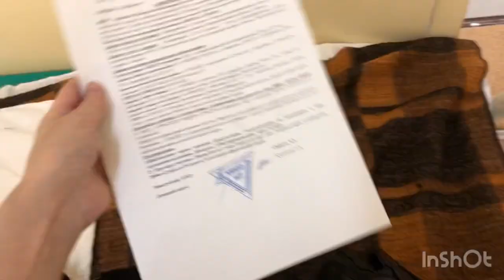РОДОМ 🎁Худо ба шукр Кудак Нагзай 🤲🏻🕋🙏